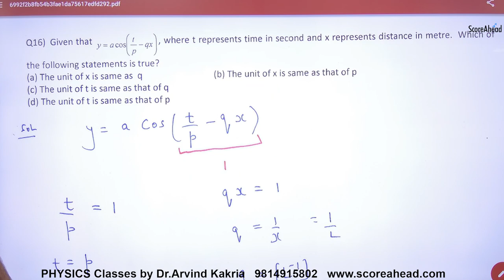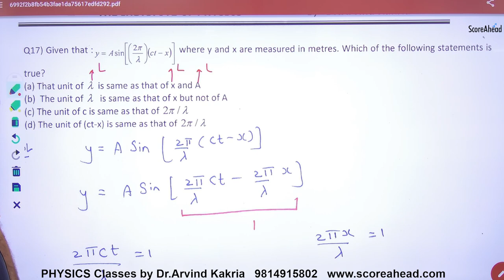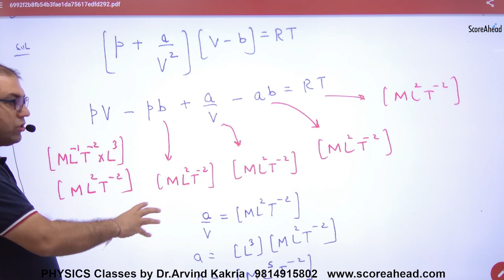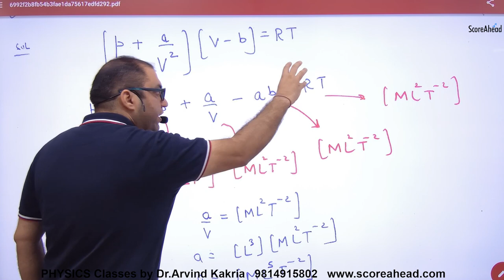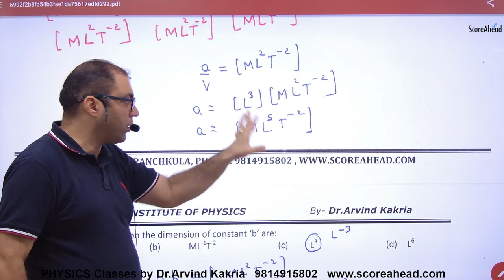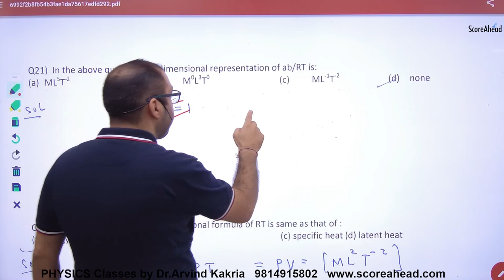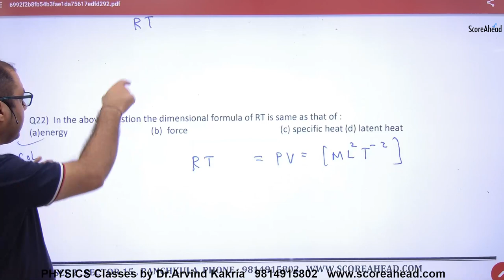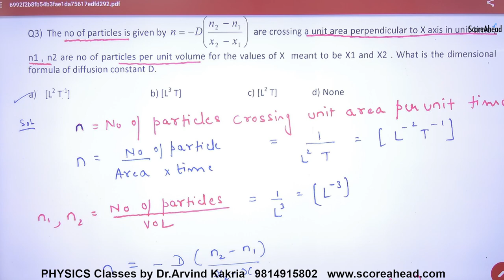15 UNITS & DIMENSIONS OBJECTIVE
UNITS & DIMENSIONS OBJECTIVE